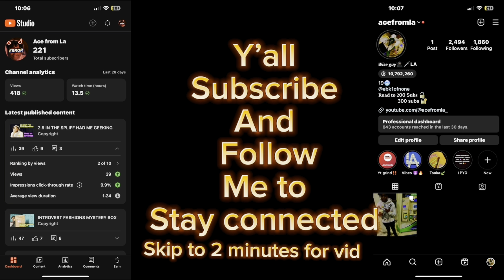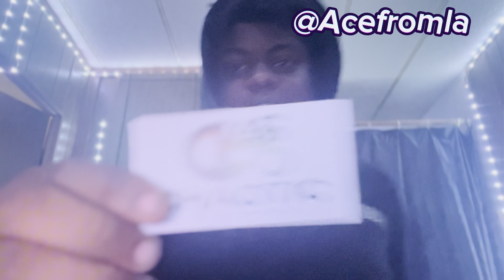CHAOTIC IS CHAOS ￼MYSTERY UNBOXING